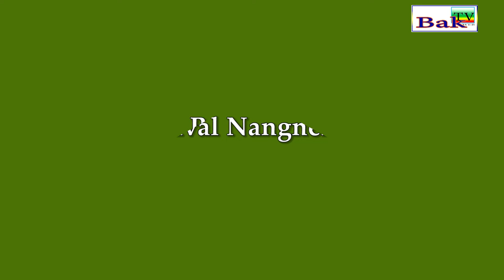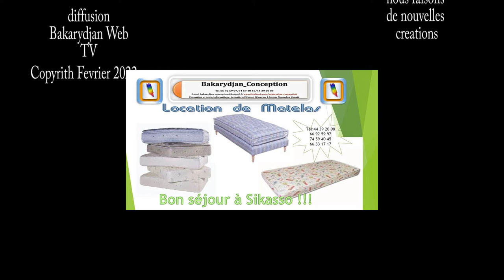Festival Nangnerki défilé de la danse des adeptes du feu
Festival Nangnerki
défilé de la danse des adeptes du feu.